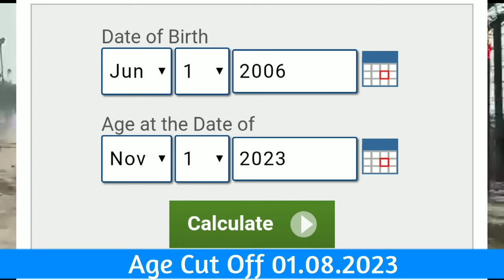SSC GD age limit Cutoff date 2023-24 | Staff Selection Commission ssc gd Constable exam | Details